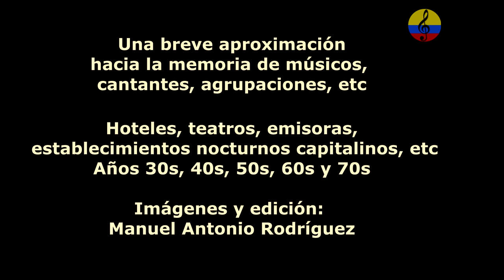Historia resumida de la música tropical en Bogotá, XXX parte, 2024